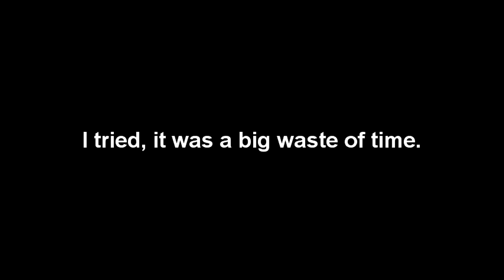Lost Planet: Extreme Condition - Part 12 - Extreme Ice Climbing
It doesn't get more extreme than this.